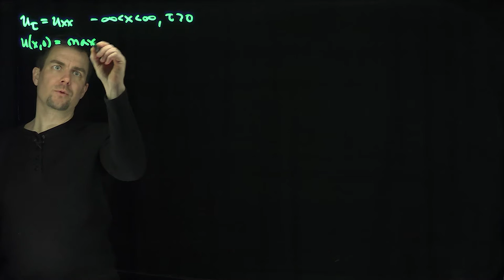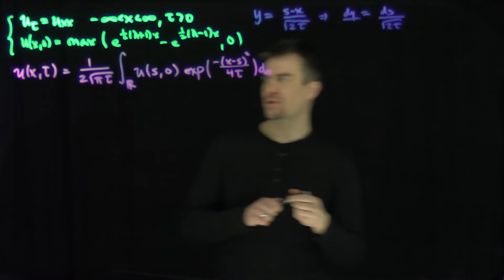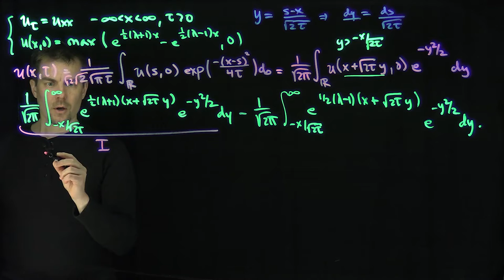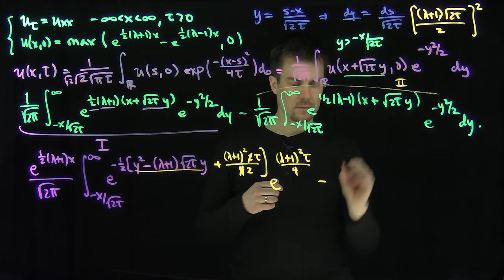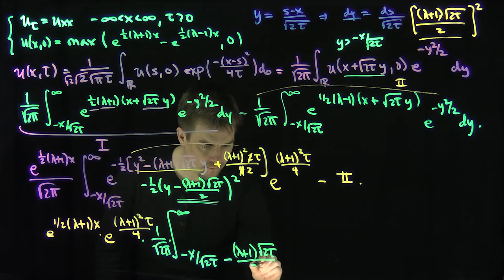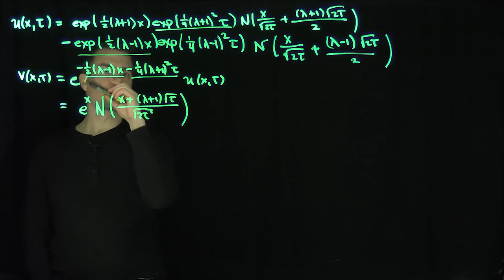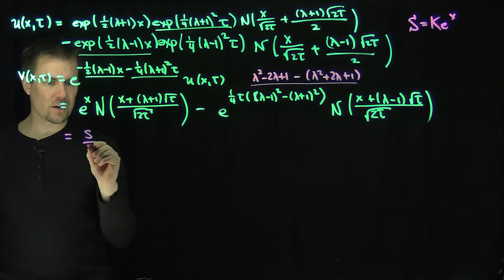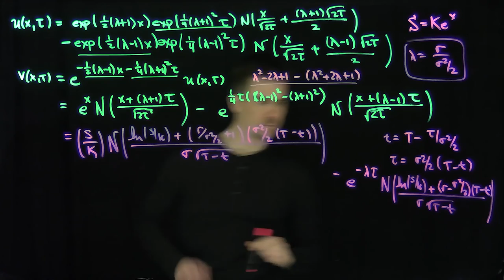The Black-Scholes Formula Through Solving the Heat Equation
We derive the Black-Scholes formula for a call option premium by solving the Black-Scholes Partial Differential Equation which has been transformed into the heat equation in a previous video: